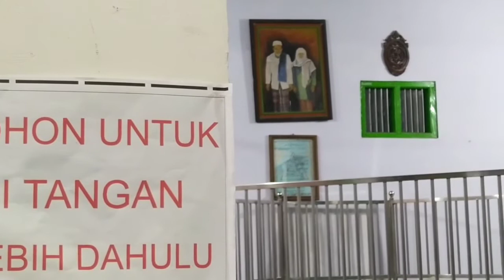Ngaji Hikam Ponpes Nurudh Dholam Bangil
Ngaji Hikam di Ponpes Nurudh Dholam Bangil
Bersama Kyai Zainudin Sirodj
Setiap Ahad Pon